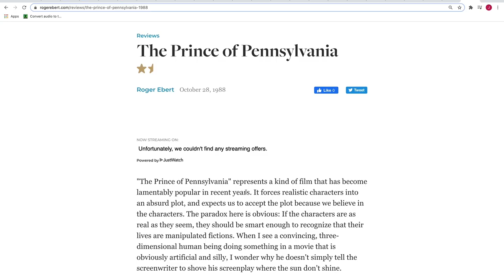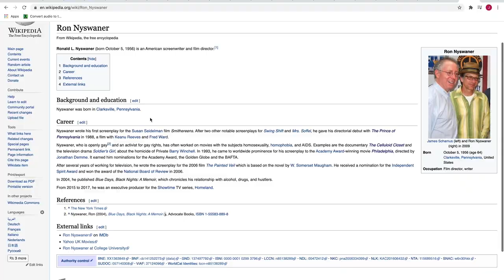The Prince of Pennsylvania and the tropes of teenage rebellion (Keanu Show #07)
clickbait title: Is Rupert Marshetta gay???

Look this week was ROUGH so maybe the video isn't as good as I hoped also a woman waved at me from her motorcycle while I was filming but I cut that part out :(